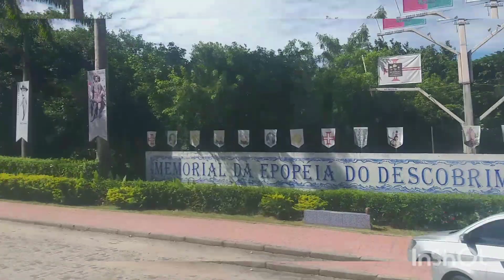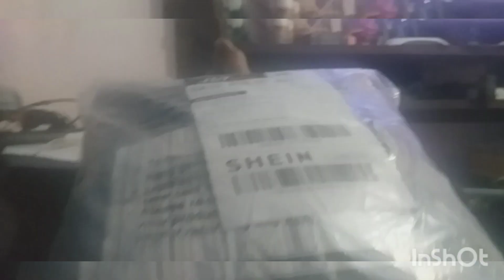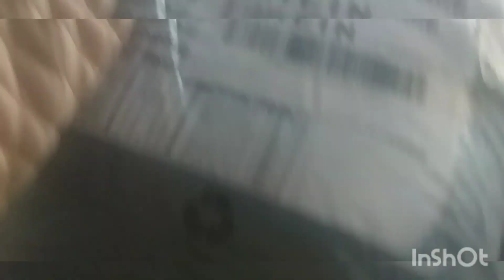VLOGS ,FIZ COMPRA NA SHEIN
Instagram Neilzalovy Facebook Neilza Oliveira
email neilzalovy@gmail com